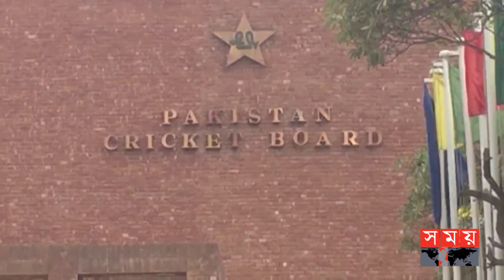অনলাইনে ক্রিকেট শিখবে পাকিস্তান! | PCB Coach | Mickey Arthur | Pakistan Cricket | Somoy Sports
জাতীয় দলের জন্য নতুন কোচের সন্ধানে পাকিস্তান ক্রিকেট বোর্ড। পিসিবির পছন্দের তালিকায় শীর্ষে মিকি আর্থার। তবে, পাকিস্তানে ফিরতে অদ্ভুত সব শর্ত জুড়ে দিয়েছেন এই অস্ট্রেলিয়ান কোচ। সশরীরে নয়, অনলাইনে কোচিং করাতে চান তিনি। আর সেটা হলে, ক্রিকেট বিশ্বের প্রথম অনলাইন কোচ হবেন মিকি আর্থার।